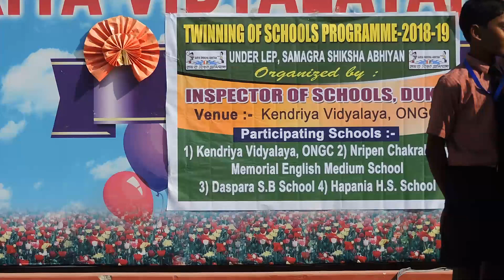Ganga Ki Lahare | Mere Bharat ka Name Sabse Uncha Rahe 🇮🇳| H S School I KV ONGC, Agartala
This song is singing by the students of Hapania H.S. School, Agartala at KV ONGC during Twinning of School Program 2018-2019 on 13 Feb. 2019.